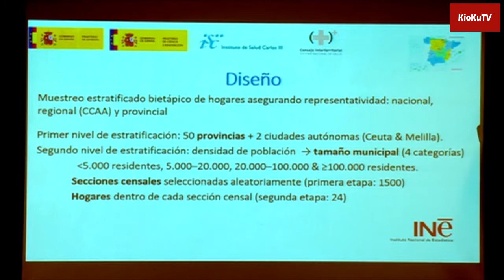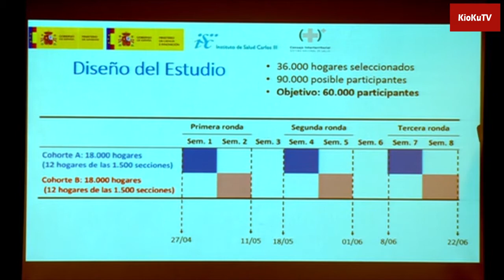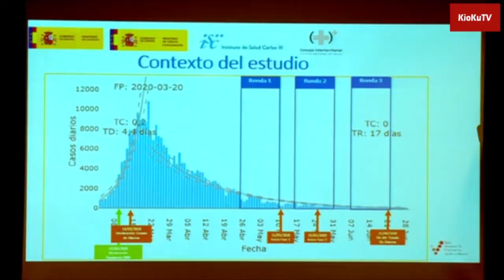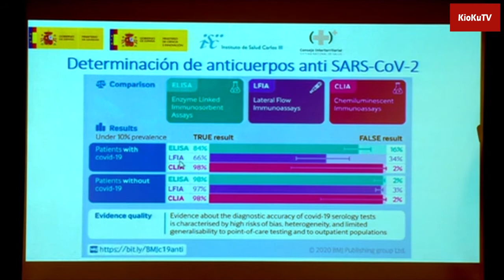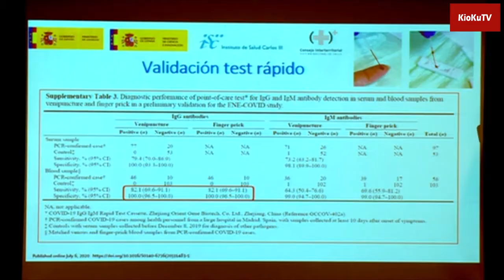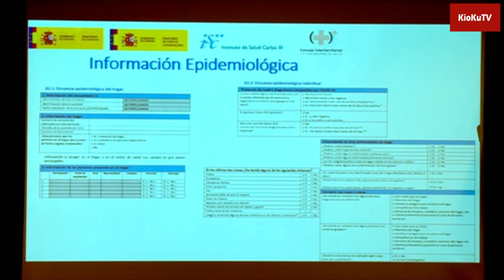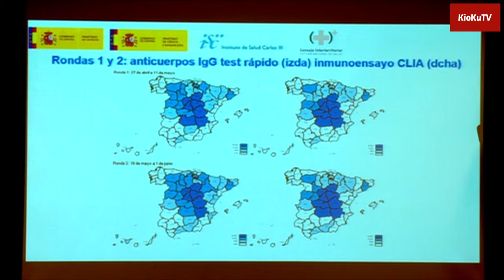Intervención de Marina Pollán Santamaría en la Comisión de Sanidad y Consumo el 21 de Julio de 2020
Intervención de Marina Pollán Santamaría, directora del Centro Nacional de Epidemiología del Instituto de Salud Carlos III (CNE-ISCIII)), el día 21 de Julio de 2020